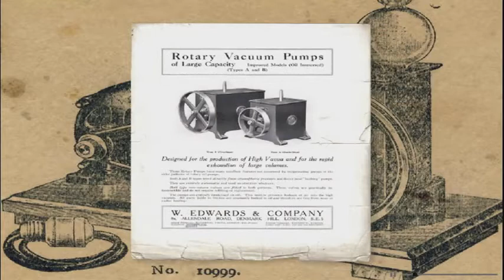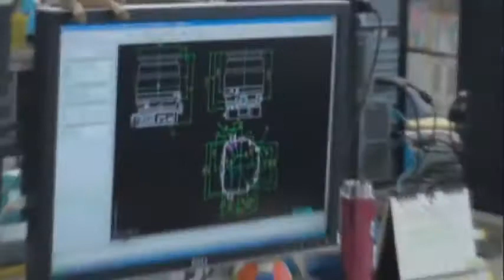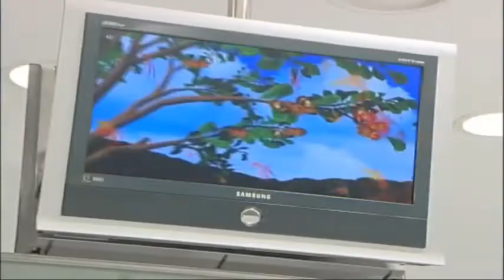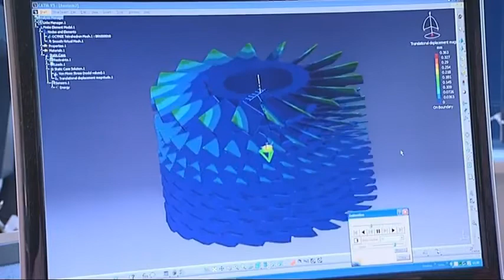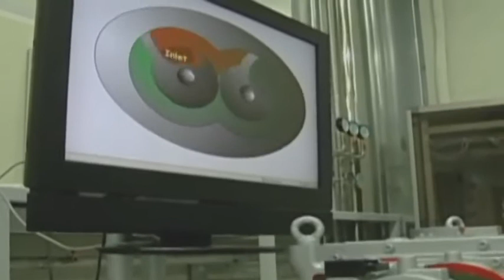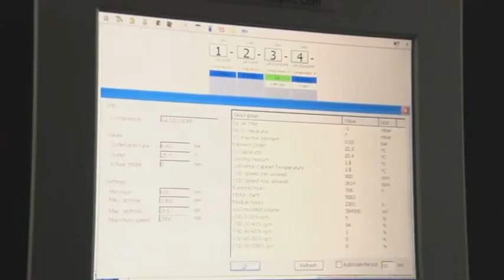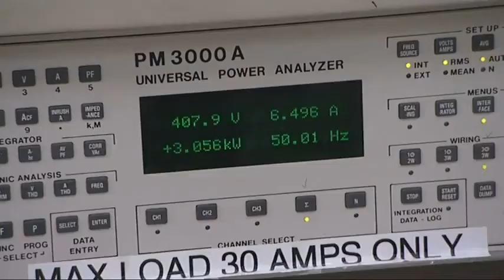Edwardsvacuum - The Next Big Step Around The World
Edwards Vacuum - See how Edwards has grown around the world...